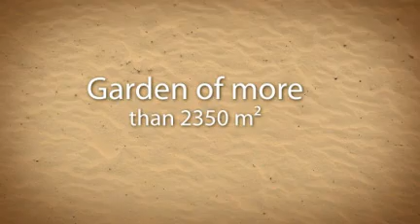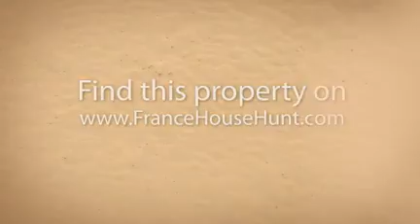House For Sale Gironde France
€270,000
This original 'Girondine' house is found just outside a river town with shops, restaurants, schools, etc. It has a spacious garden of more than 2350 m², completely surrounded by hedges, giving it much privacy.